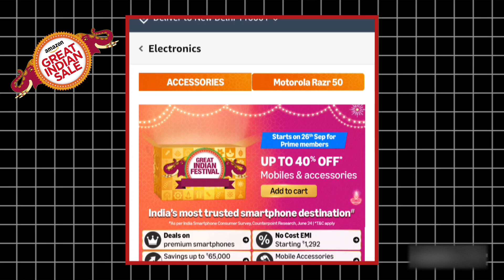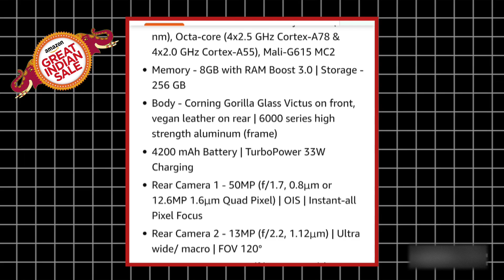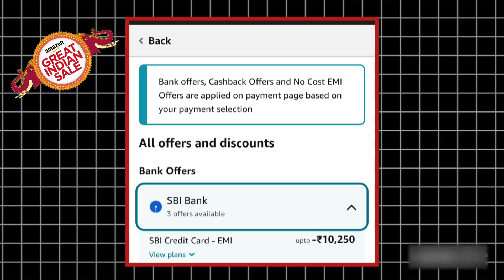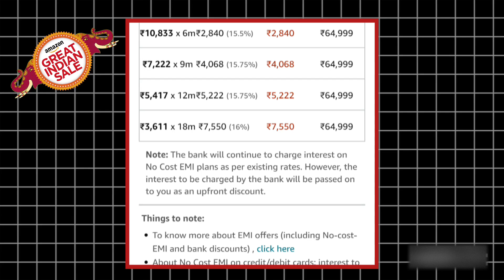MOTOROLA RAZR 50 NEW BEST DISCOUNT IN AMAZON SALE | BANK OFFERS | NO COST EMI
Motorola Razr 50 mobile was launched on 9th September 2024. The phone comes with a 120 Hz refresh rate 6.90-inch touchscreen primary display offering a resolution of 1080x2640 pixels (FHD+) at a pixel density of 413 pixels per inch (ppi). The display sports Gorilla Glass Victus for protection. It also features a 3.63-inch touchscreen as its second display, with a resolution of 1056x1066 pixels at a pixel density of 413 pixels per inch (ppi). Motorola Razr 50 is powered by an octa-core MediaTek Dimensity 7300X processor. It comes with 8GB of RAM. The Motorola Razr 50 runs Android 14 and is powered by a 4200mAh non-removable battery. The Motorola Razr 50 supports wireless charging, as well as 33W Fast Charging fast charging.